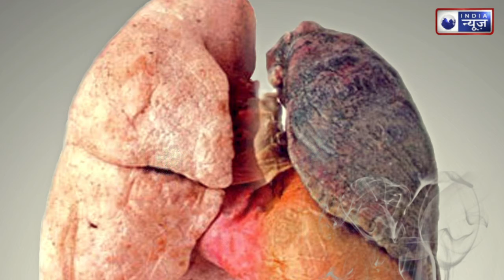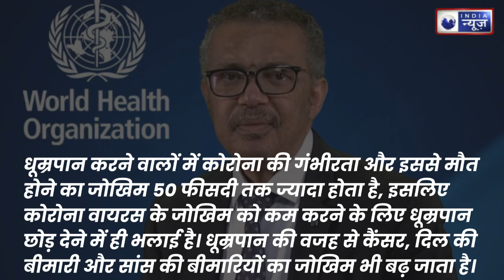World No Tobacco Day 2021: WHO ने कहा धूम्रपान और तंबाकू का सेवन करने वालों को कोरोना का खतरा ज्यादा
आज तंबाकू निषेध दिवस यानी वर्ल्ड नो टोबैको डे है। कोरोना के दौर में इस दिन का महत्व और बढ़ गया है। वजह एकदम साफ है, तंबाकू ने कोरोना को ज्यादा घातक बना दिया है। WHO का कहना है कि तंबाकू का धुआं सांस की नली और फेफड़ों में कोरोना वायरस के रिसेप्टर्स की तादाद को बढ़ा देता है। ऐसे में धूम्रपान करने वालों को कोरोना की होने की आशंका काफी बढ़ जाती है।

Today is Tobacco Prohibition Day ie World No Tobacco Day. The importance of this day has increased further in the era of Corona. The reason is simple, tobacco has made corona more deadly. The WHO states that tobacco smoke increases the number of corona virus receptors in the windpipe and lungs. In such a situation, the likelihood of smokers getting corona increases significantly.